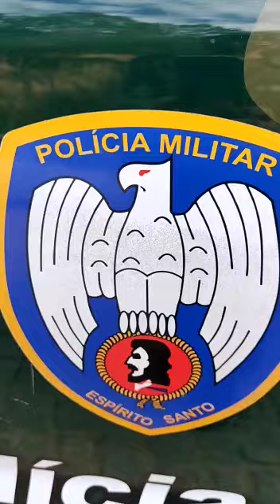SiteBarra - Polícia Ambiental de Barra de São Francisco apreende armas em Ecoporanga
Polícia Ambiental de Barra de São Francisco apreende armas em Ecoporanga